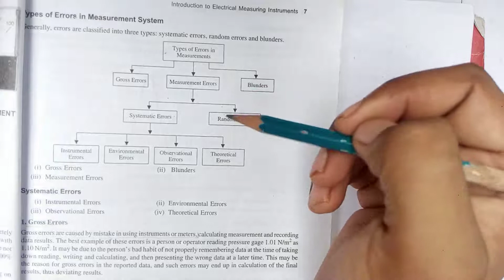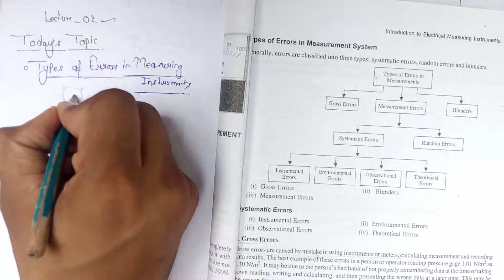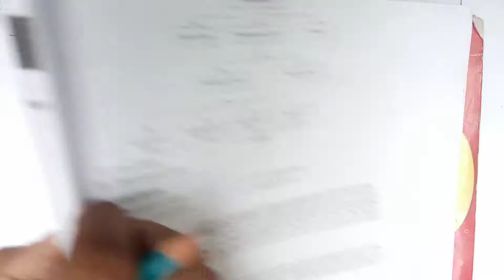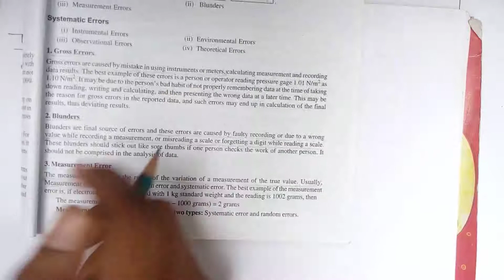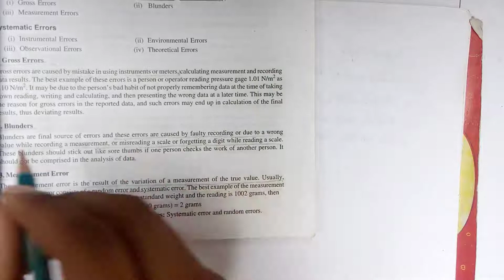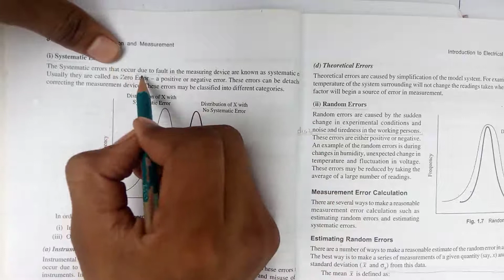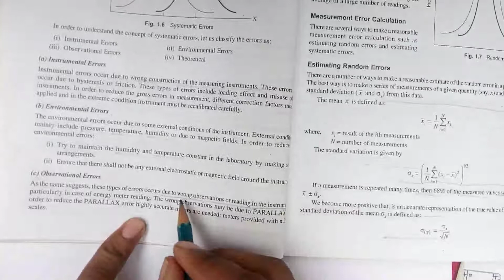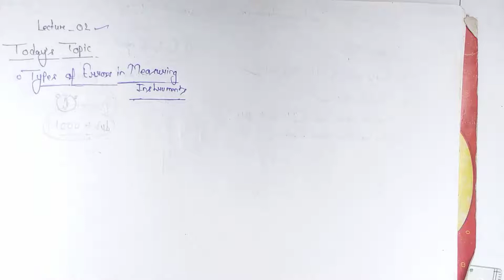EIM 3rd semester polytechnic Lecture 02 ‎Types of error in Measuring Instruments @Electrical Zindagi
Today video title _ Electrical Instrumentation and Measurement EIM 3rd semester polytechnic Lecture 02 ‎Types of error in Measuring Instruments @Electrical Zindagi

 👉 EIM playlist _
Join us : -
👉 Electrical Zindagi Whatsapp Group

Have you an any quarry ? 🙄 Ask me on my official social media 🤩